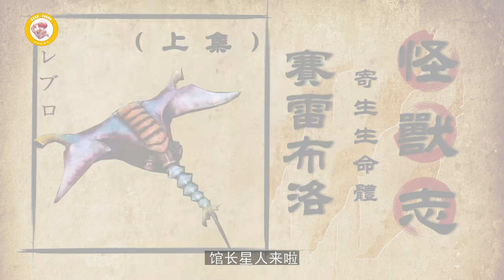【怪兽志】不愧是新生代最惨反派 这瘪是从头吃到尾啊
大家好，今天我正是加入YuTube
这是【馆长星人来了】唯一的YouTube频道
定期和大家介绍何种怪兽属性和技能